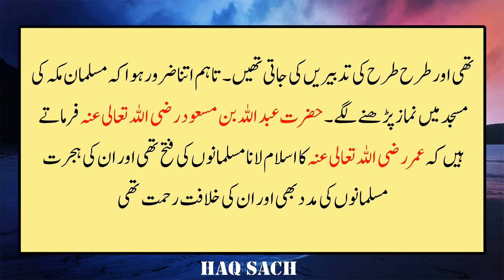Hazrat Umar e Farooq Ka Islam Qabool Krny Ka Waqia | True Story Hazrat Umar Accepting Islam